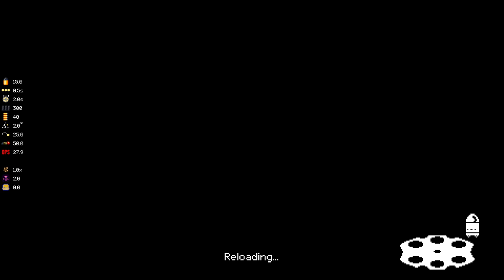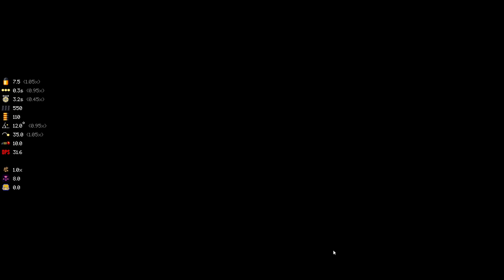MUTI SHOT!!!! - Mega Modded Enter the Gungeon Mod - Part 118